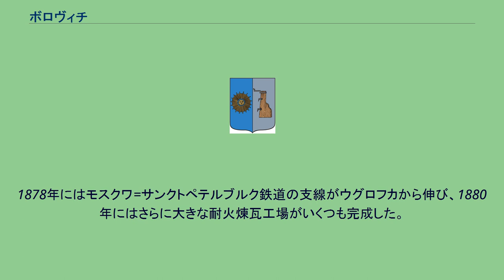ボロヴィチ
ボロヴィチのかつての紋章 ボロヴィチ（ロシア語:Боровичи；Borovichi）はロシアのノヴゴロド州の都市。
大きさは州都ノヴゴロドに次ぐ。
ボロヴィチはヴァルダイ丘陵の北麓に位置し、州都ノヴゴロドからは194km東のムスタ川河畔にある。
ボロヴィチより上流では、ムスタ川は急流となり、ラフティングを楽しむ観光客を集めている。
ボロヴィチが最初に文献に登場するのは1495年で、1770年にエカチェリーナ2世より町の地位を与えられた。
当時、町の人々の主な仕事はムスタ川の急流地帯をゆく船の水先案内であった。
上流のヴイシニー・ヴォロチョークにある運河を通じてムスタ川などバルト海へ流れるネヴァ川水系とロシア内陸部の広い範囲を流れるヴォルガ川水系が結ばれていたため、この川の水先案内はロシアの物流の中でも重要な仕事であり、町の紋章にも船の舵があしらわれている。
しかし、19世紀にはヴォルガ川とバルト海を結ぶマリインスク運河が完成し、さらにモスクワ=サンクトペテルブルク間の鉄道が開通するとムスタ川の水運は衰退した。
この時期に耐火粘土の原料が町の近くで見つかり、1855年には最初の耐火煉瓦工場が完成した。
1878年にはモスクワ=サンクトペテルブルク鉄道の支線がウグロフカから伸び、1880年にはさらに大きな耐火煉瓦工場がいくつも完成した。
現在も町の人々の半分は耐火煉瓦製造に関わっている。